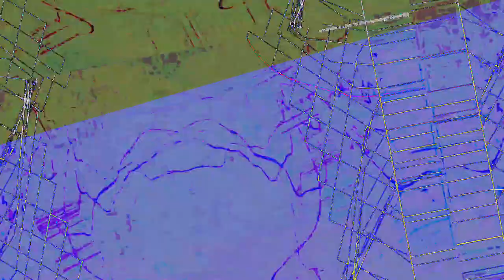A mixing the Liquid dreamcatcher 1 and 2 and other ambient songs of recent creations - new videos,